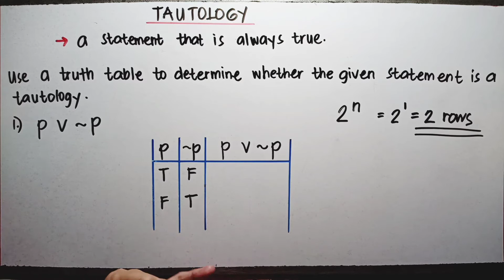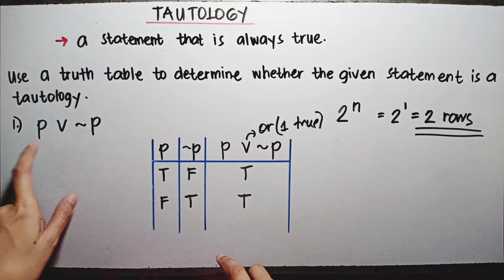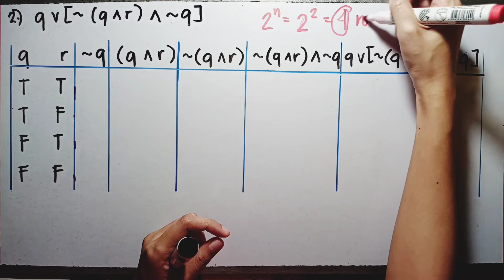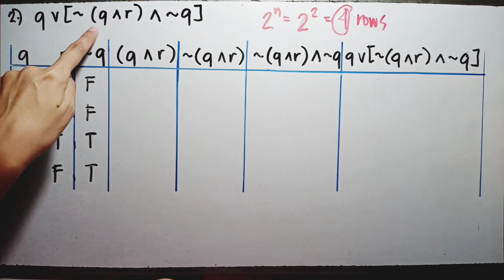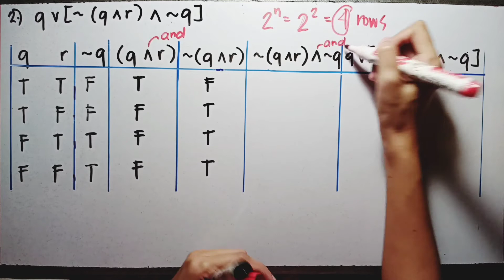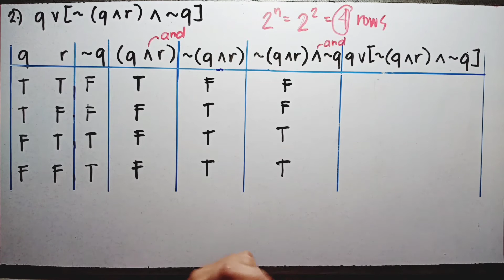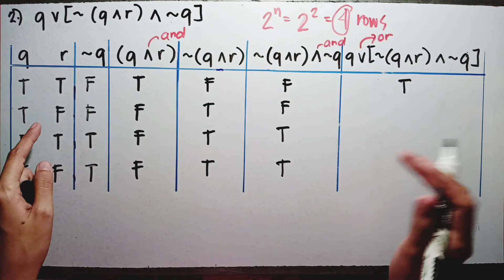TAUTOLOGIES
HAPPY LEARNING!!